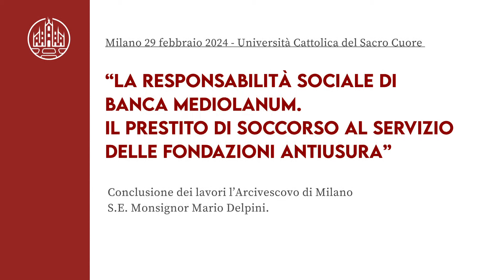Sovraindebitamento in Italia: dibattito in Cattolica con l’Arcivescovo: il suo intervento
Il fenomeno del sovraindebitamento è sempre più esteso in Italia. Come elevato è il rischio di diffusione dell’usura proprio tra famiglie sovraindebitate e fasce di popolazione più deboli. A fare il punto sull’attuale situazione italiana è l’incontro dal titolo “La responsabilità sociale di Banca Mediolanum. Il prestito di soccorso al servizio delle fondazioni antiusura”.

29 febbraio 2024 Università Cattolica Milano